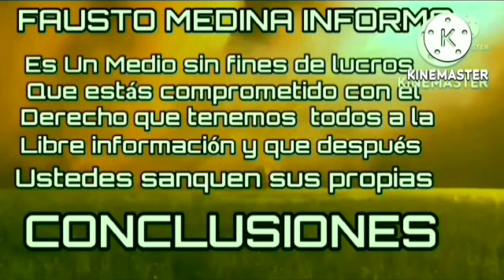💪💥ÚLTIMA HORA : SIN MENTIRAS : RÁFAGA DE FUEGO EN ENTRENAMIENTO Ucrania vs RUSIA GUERRA NOTICIA OTAn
💪💥ÚLTIMA HORA : SIN MENTIRAS : KIEV BAJO FUERTES ATAQUES Ucrania vs RUSIA GUERRA NOTICIA 2022 OTAn